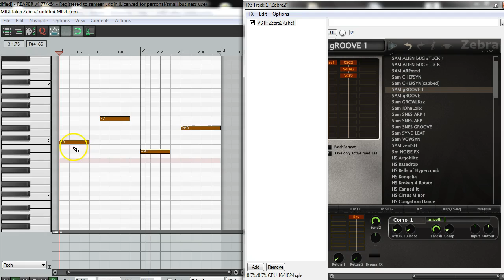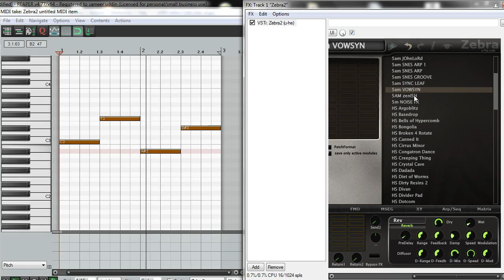U-he Free Zebra Presets Sneak Peek.